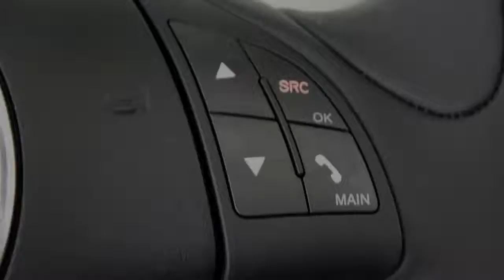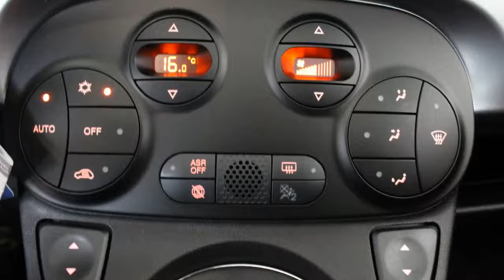Fiat 500C S TwinAir Turbo 80PK ACTIEMODEL RIJKLAAR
GS-529-L 5 km
  Prijs:     € 18.995
  Merk:     Fiat
  Model:     500C
  Type:     S TwinAir Turbo 80PK ACTIEMODEL RIJKLAAR
  Carrosserievorm:     Cabriolet (3 drs)
  Bouwjaar:     2015
  Transmissie:     handgeschakeld
  Kleur:     L372 grigio colesseo (5ds) (donker grijs metallic)
  BTW/Marge:     btw
  Brandstof:     benzine
  Energielabel:
  Garantielabels:

Accessoires
* 3e remlicht
* 4GF 7 Inch TFT Display
* 6CA Pack Sport
* 6JD 16 Inch LM velgen zwart 5-dubbelspaaks
* 6RR Blue & Me
* 68R Voorbereiding voor TomTom Navigatiesysteem
* 803 Reservewiel incl. gereedschapset
* ABS
* Airbag(s) knie
* Airbag bestuurder
* Airbag passagier
* Airbags
* Airconditioning
* ASR
* B685 Stof Nero/Nero-Rosso, ambiance Nero
* Bandenspanningcontrolesysteem
* Bestuurdersstoel met verstelbare zithoogte
* Bluetooth telefoonvoorbereiding
* Boordcomputer
* Carkit
* Centrale deurvergrendeling met afstandsbediening
* Climate control
* Deelbare achterbank (gelijke delen)
* Donker glas achter
* Elektrisch bedienbare ramen voor
* ESP
* Hill hold control
* Hoofdsteunen achter
* Interscope hifi systeem met 100W subwoofer
* Kosten rijklaar maken
* L372 Grigio Colesseo (5DS)
* Lederen stuurwiel
* Lichtmetalen velgen 16 inch
* Metallic lak
* Mistlampen voor
* Multimedia voorbereiding
* Open dak elektrisch
* Parkeersensoren achter
* Radio/CD speler
* Radio met cd-speler en mp3 functie
* Side-airbags
* Sportstoelen
* Sportstuur
* Stuurbekrachtiging
* Stuurkolom in hoogte verstelbaar
* Windstop

Boekjes: Aanwezig

Dit betreft een nieuwe Fiat 500C met een geregistreerd kenteken van 31 juli 2015 uit de voorraad van Driessen Fiat. Deze auto kost nu €18.995,- RIJKLAAR. Normale prijs was €23.154,- uw voordeel is dus € 4.159,-. Vraag vrijblijvend een proefrit of offerte bij ons aan, eventueel met inruil van uw huidige auto. Voor meer informatie belt u rechtstreeks met 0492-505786. Typefouten voorbehouden. Afbeeldingen kunnen afwijken.

Aanbieder
Driessen Opel/Fiat Helmond
Varenschut 11
5705DK Helmond